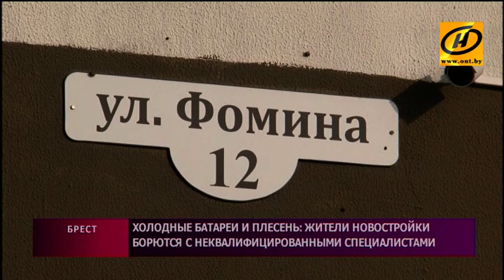Жители новостройки борются с неквалифицированными специалистами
С целым букетом коммунальных проблем столкнулись в одной из новостроек Бреста. В разгар осени в квартирах: холодные батареи, плесень, а в подвале – вода. Позиция ЖКХ – всё дело в некачественном строительстве.